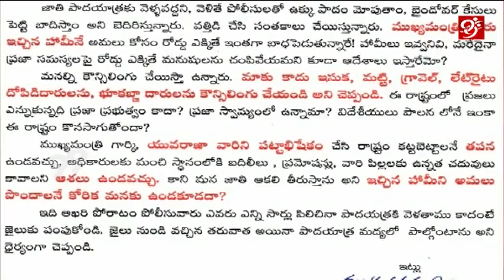శాంతిభద్రతల విఘాతానికే ముద్రగడ పాదయాత్ర || 99TV